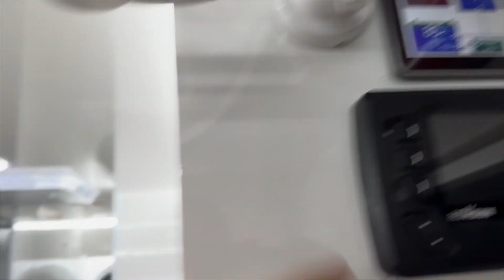ZoneRV Sojourn gets 48V overlay for aircon all night with 1200W Solar & Scotty AI Solar Backup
Meet Gordon Lockie from Mackay. Gordon and his wife want air-con all night, anywhere off-grid. This requires a high amount of energy and replenishment power in this beautiful ZoneRV. Big batteries just drain away if not replenished. We are providing 1,200W of solar and up to 2,500W of alternator power as solar backup for this brand new ZoneRV Sojourn. We achieve on average around 30% more energy than other 12V solar systems. I hear you say: How? Our Solar systems use DC DC for Solar. This means each solar panel sits independently on a solar string. Shade one panel and it has zero impact on the others or the string. Even better is that we can mix the sizes for optimum coverage: 215W, 175W and 115W solar panels are mixed on the roof of this van. Finally we push the string voltage to 1119V. This high PV is the real strecret to an early Strat and late finish. (And perfectly legal under new standards) We have added an overlay, leaving the TVMS in place and adding 800Ah (12v equiv) of Lithium and a 6000VA Inverter/Charger. We add a special modem and antenna that transmits to the cloud all data that you can see on your smartphone from anywhere. You get 6 months history of solar performance. Now for support, our online support beats any other “return to base brand “ (sorry Redarc and Enerdrive) by such a significant factor that we don’t know how anyone can offer high level support with out it. Its just incredible to have support right in your van no matter where you are (but you need internet). Return to base is 1970’s stuff. howgoodsthat traveltheworld liveinaworld withoutconsumingtheearth zonerv solar Scotty victronenergy @zonerv